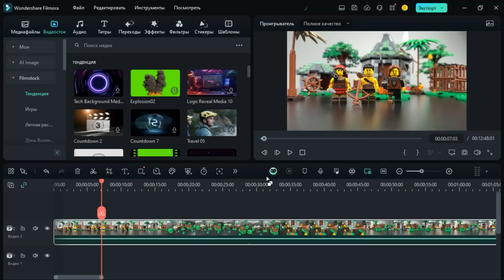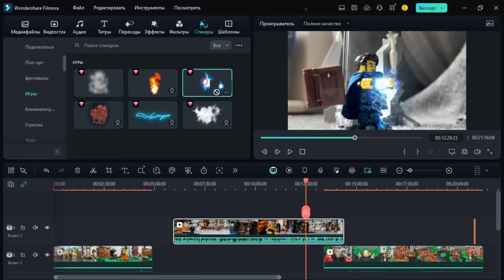Я сделал RPG из LEGO... Часть 3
🔥 Скачивай крутой редактор видео Filmora 13 👉
Монтаж видео с ИИ Copilot - новая функция в видеоредакторе Filmora 13

Это видео - третья часть, продолжение Лего истории воина Родана, сына кузнеца и его нового друга мага Голди. В этом видео герои отправятся в морское путешествие, попадут в плен пиратов, встретятся с наместником города Королевства Люминор и сразятся с огромным чудовищем на морском дне!
В этой части вы ближе познакомитесь с Миром Фэнтези Кальдария. Вы найдёте много крутых, простых и интересных идей для самоделок и минифигурок лего для вашего сказочного мира!

Обзор на весь мир фэнтези из LEGO и другие самоделки ты можешь посмотреть на моём канале здесь или в других соц.сетях:

Ну а я, всего лишь Papa Lego (папа лего). На моём канале ты можешь увидеть как я строю город из лего, собираю армию рыцарей, орков, скелетов и драконов, делаю самоделки и кастомы из лего на темы Фэнтези, Звёздные Войны и Зомби апокалипсис.